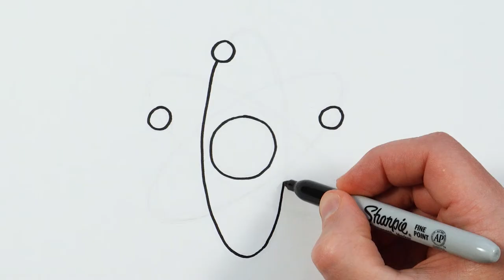How to Draw an Atom | Science Symbol Drawing Tutorial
This is art tutorial how to draw an atom easy for beginners. It's very simple way, only follow me step by step, if you need more time, you can make pause.
I use a ink for drawing and watercolor for coloring, but it will be easier to begin drawing with a pencil, so that you can correct it with an eraser. Then the rose is perfect, you outline it with a black marker.

THANKS)))